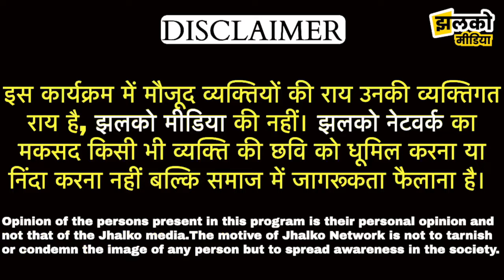हनुमानगढ़ में वीरान पड़े सैंकड़ों साल पुराने कुएं की देखें गाँव वालों ने कैसे बदली तस्वीर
हनुमानगढ़ में वीरान पड़े सैंकड़ों साल पुराने कुएं की देखें गाँव वालों ने कैसे बदली तस्वीर ~ Hanumangarh News

Produced By: Jhalko Hanumangarh
Edited By: Manoj Ji
Reported By: Ashu Ji
Cameraman